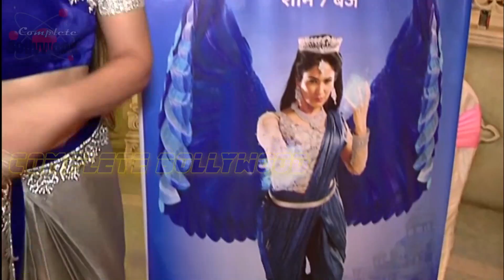Launch Of Star Bharat's New TV Show ' Mayavi Maling'